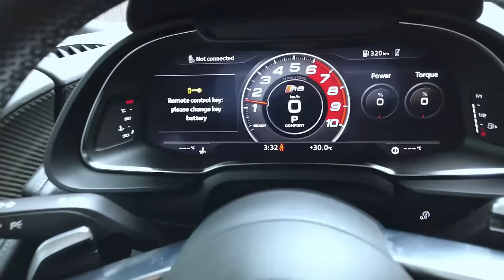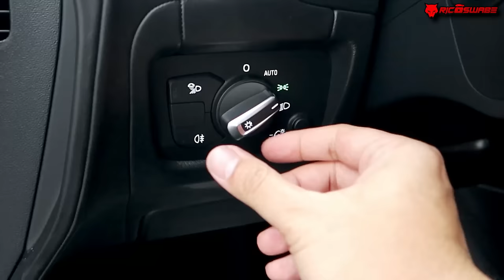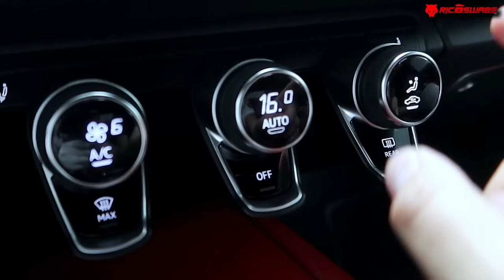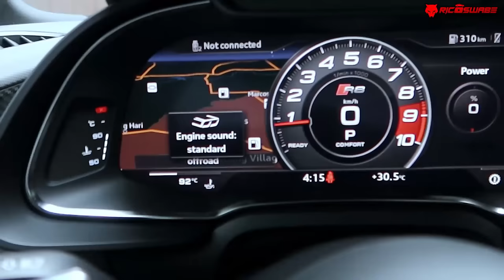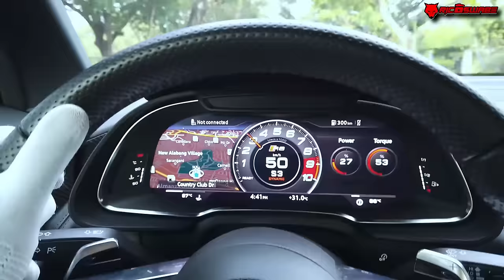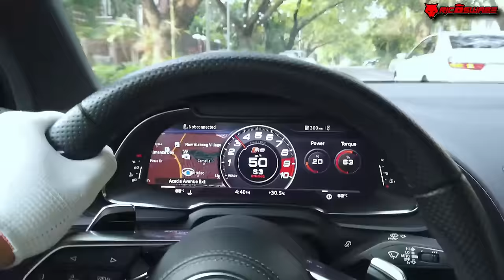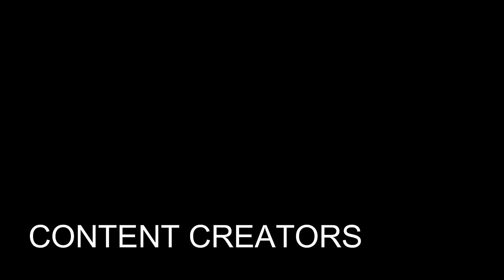AUDI R8 V10+ is an IDEAL 1st SUPERCAR!! | Philippines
AUDI R8 v10 plus | 1ST IDEAL SUPERCAR - Philippines

Thank you so much TOY EMPIRE GREENHILLS for giving me an access on review and test drive in this hero supercar

Time Codes clock
0:00 Intro / V10 + Start up
3:57 Cinematic Shots / Toy Empire
5:11 Overview / Roots of R8
6:44 Exterior Features & Review
10:45 Cold Start / Interior
14:54 Driving like Iron Man 🇺🇸
15:59 Lamborghini driving impression
17:20 Engine Specs
19:29 Failure / Bloopers
20:06 Update of NEXT Content

Nagmamahal. RICOSWABE